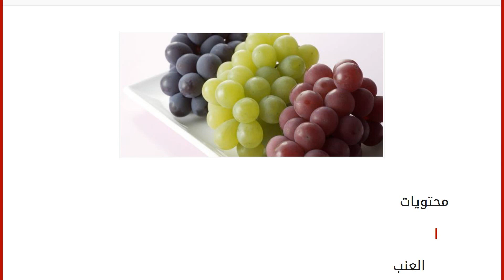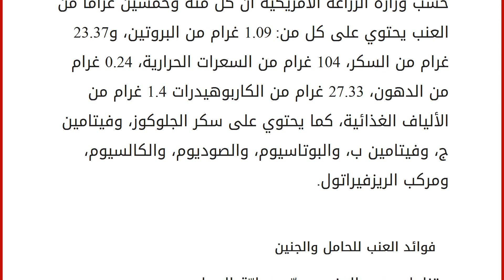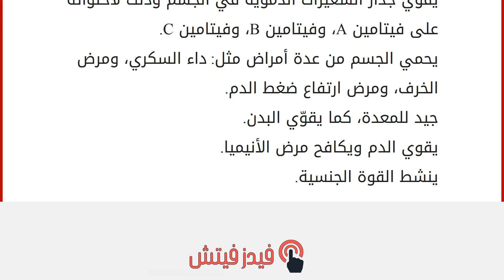فوائد العنب للحامل والجنين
محتويات
١ العنب
٢ المعلومات الغذائية
٣ فوائد العنب للحامل والجنين
٤ محاذير تناول العنب للحامل
٥ فوائد العنب الصحية العنب
إن العنب نبات ينتمي إلى نطاق حقيقيات النوى، ورتبة الكرميات، وشعبة البذريات، ومملكة النباتات، وصف ثنائيات الفلقة، وشعيبة مستورات البذور، والفصيلة الكرمية، وجنس الكرمة، ونوع العنب، ويمتاز بأنّه ذو ثمر ناعم القشرة، وعصيريّ، ولبيّ، وثماره على عدة ألوان منها الذهبيّة المائلة إلى اللون الأخضر أو اللون الأبيض، واللون الأسود، واللون الأزرق، واللون البنفسجي، واللون الأحمر. والعنب من الفاكهة التي عرفت قديماً وشاعت بين حضارة اليونان، والمصريّة القديمة الفراعنة، والرومان، والسورية القديمة، ويكثر إنتاجه وزراعته في فلسطين، وسوريا، والمملكة الأردنيّة، واليمن، ولبنان، والمملكة المغربيّة، والجزائر، ومصر، كما يزرع في أغلبية الدول في قارة أوروبا. المعلومات الغذائية